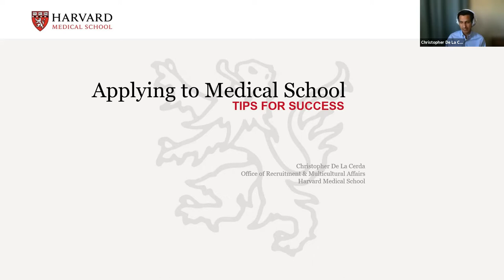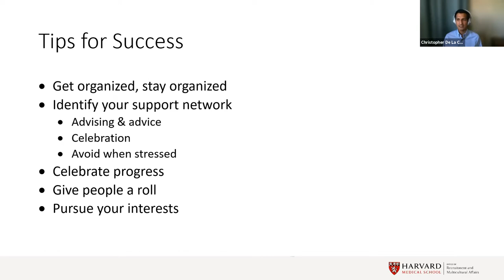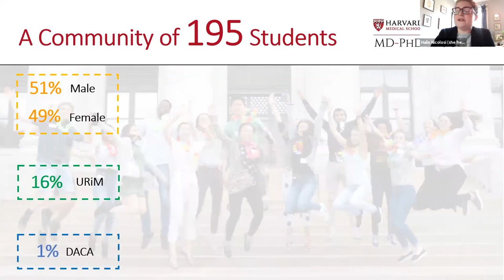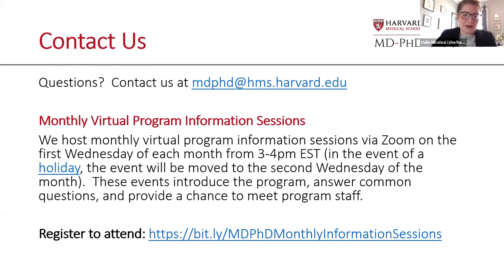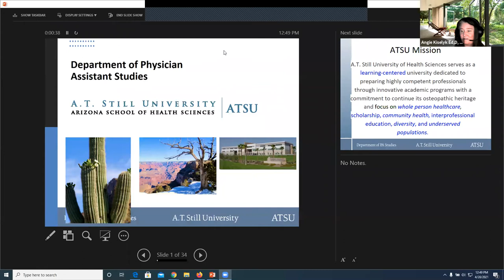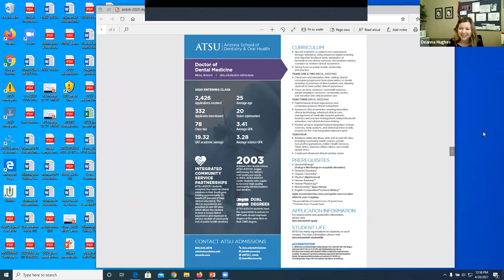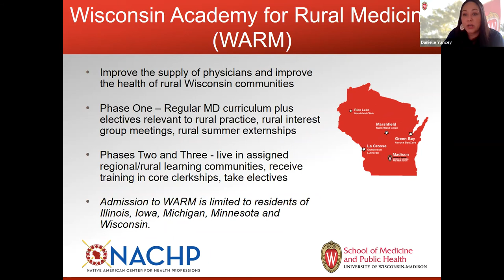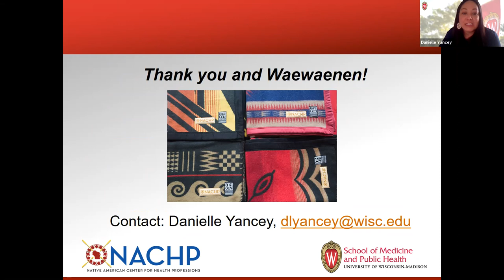Medical School Admissions Panel - American Indian College Fund